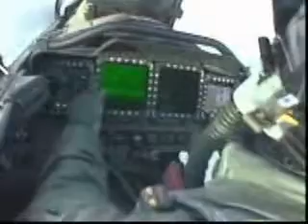Nada é Impossível - Pregador Luo e Chorão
Um dos melhores Hip Hop gospel da American Art